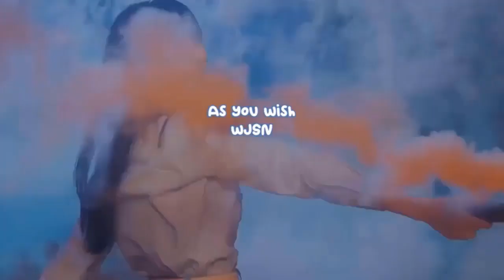Top stars look stunning at the Fendi flagship opening event in Seoul